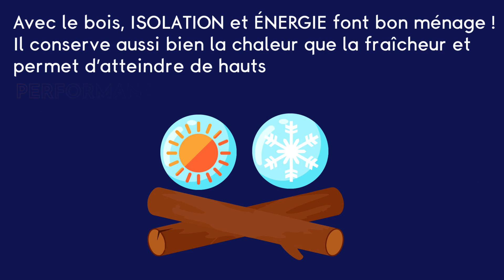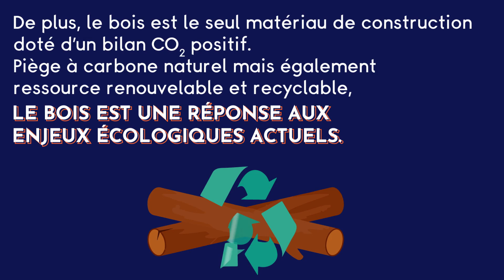Idée reçue 5 : le bois ça contribue à la déforestation et donc au réchauffement climatique